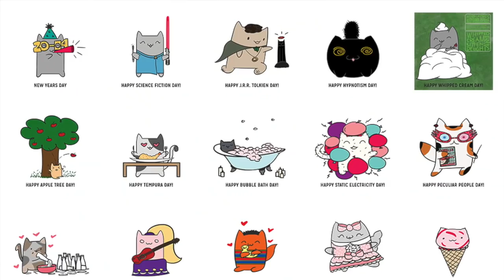Enamel Pins 101 - How I Started The Pink Samurai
Hi!  Today's video is all about how I started The Pink Samurai!  I start from the very beginning, so this video is long and detailed haha!  Sit back, relax and listen to 12 years of ridiculousness because my business has changed A LOT since this beginning!

Here are some people that inspire me / businesses I love / random stuff I mentioned in the video!

♡ People & Business that Inspired Me! ♡

♡ Craft Shows I mentioned! ♡

♡ Websites, Groups and Events that I Loved! ♡
• Texas Style Council: they don't do them anymore, but here's a recap from my amazing friend Mallory about the event in 2015